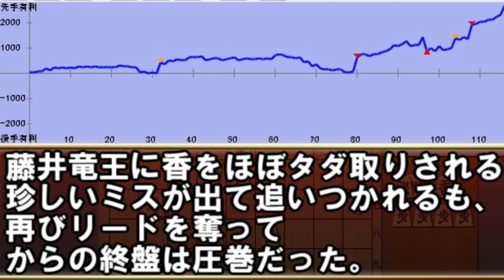藤井竜王が勝勢→不利に暗転→怒濤の猛追！ 新銀河戦決勝三番勝負第2局 藤井聡太竜王 VS 久保利明九段（主催：囲碁・将棋チャンネル） 四間飛車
囲碁将棋プラス

5:51～8:00　藤井竜王が勝勢から互角になったシーン